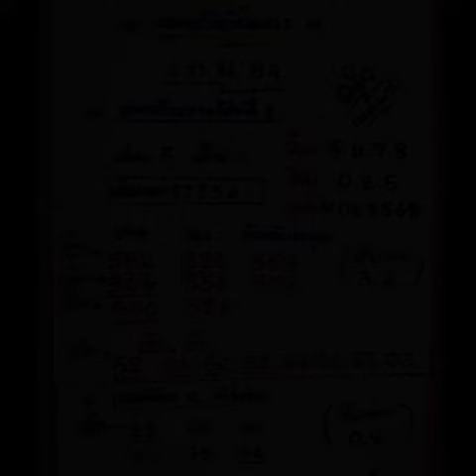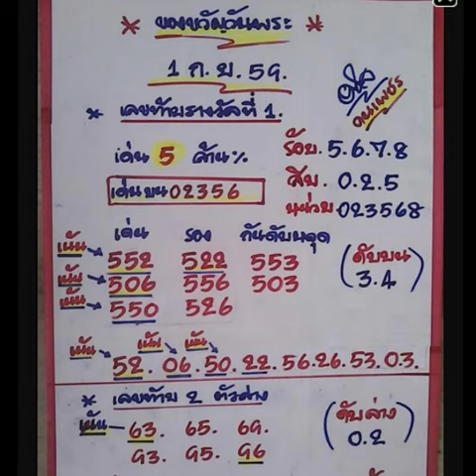เลขเด็ดงวดที่ 16/9/59 รออัพเดท , เลขเด็ดงวดนี้ หวยคนเพชร งวด 1/9/59